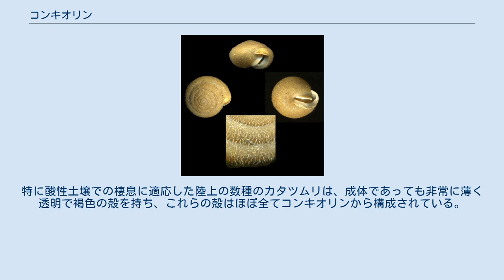コンキオリン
カタツムリの一種Stenotrema floridaの殻。
殻皮層はタンパク質の層で、この種では微小な毛となり、ビロードのような外見、手触りを与える。
 コンキオリン(Conchiolin)は、軟体動物の外上皮細胞（外套膜）から分泌される複合タンパク質である。
 これらのタンパク質は、主にタンパク質と多糖で構成される有機高分子マトリックスの一部であり、結晶の核が形成され、成長するための微小環境を提供している。
この構造は、殻に硬さを与えるアラゴナイト（アラレ石）の結晶を保持、結合する役割も果たす。
 炭酸カルシウムの形成に必要なイオンも外套膜から分泌されるが、有機マトリックスが作る環境は、コラーゲンがハイドロキシアパタイトの結晶核形成を行うのと同様な方法で、（カルサイト（方解石）ではなく）アラゴナイトの結晶化を引き起こす。
 コンキオリンは、鉱物粒子のための比較的柔軟で亀裂を妨げるマトリックスとしての役割を果たす。
その強度とパールシンへの結合の強さによって、真珠層の形成等のいくつかの場合には、最終産物に優れた靱性を与える。
 硬い炭酸カルシウムが沈着する殻と同様に、カタツムリ等の多くの軟体動物が殻皮層と呼ばれるコンキオリンで構成された外殻の層を持つ。
特に酸性土壌での棲息に適応した陸上の数種のカタツムリは、成体であっても非常に薄く透明で褐色の殻を持ち、これらの殻はほぼ全てコンキオリンから構成されている。